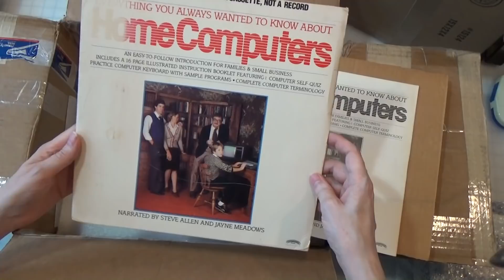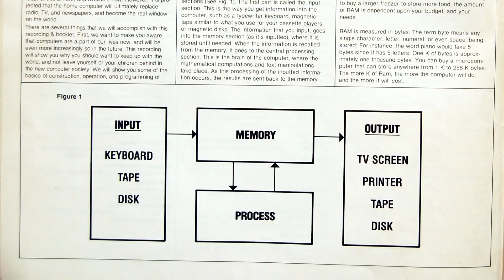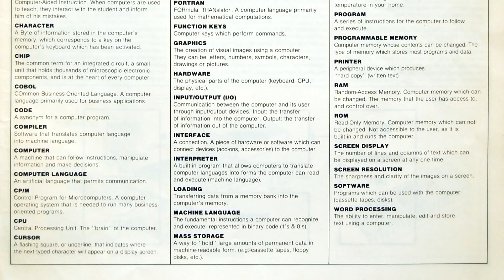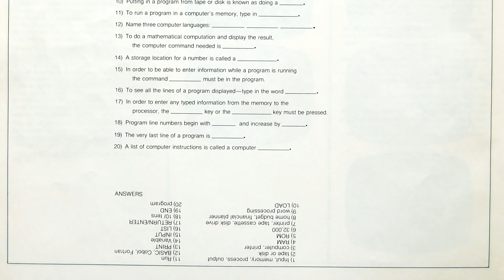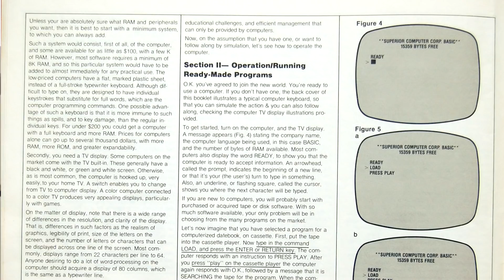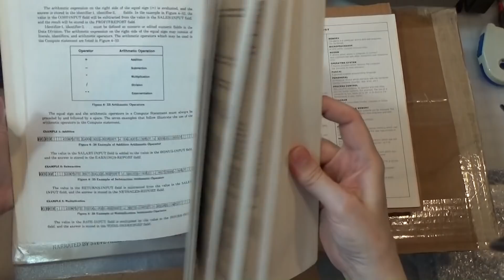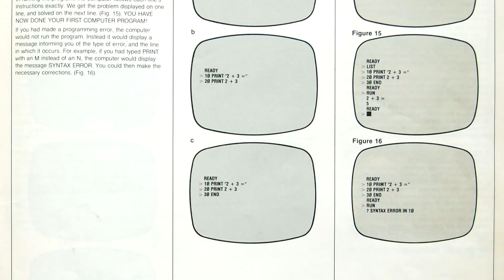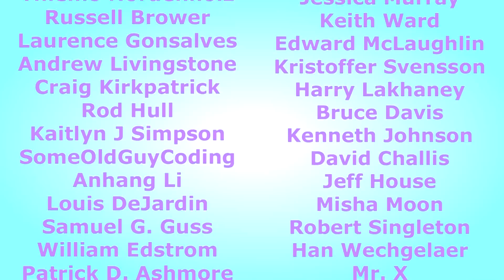Home Computers With Steve Allen & Jayne Meadows (1983)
An expanded excerpt from Viewer Mail #7 about "Everything You Always Wanted To Know About Home Computers" with Steve Allen and Jayne Meadows from 1983.  Just has to be heard to be believed!  Who knew?